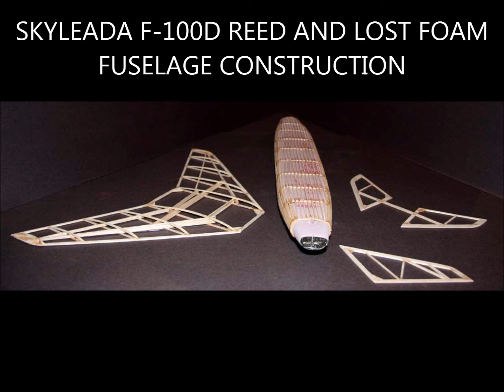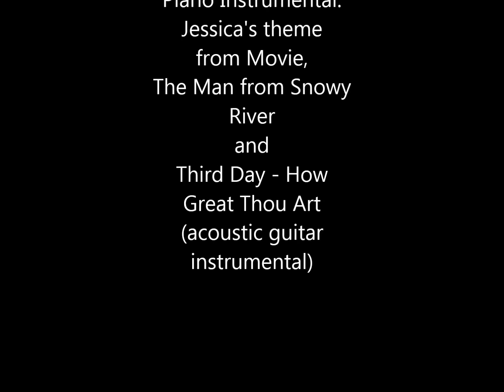Building and flying model airplanes. "How to" help with lots of pictures and free advice.
We live to help folks build model airplanes because we think it is the greatest thing since sliced bread and we want to share it with everybody.
Totally free forum.